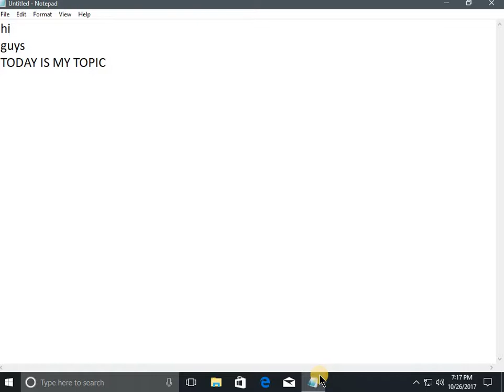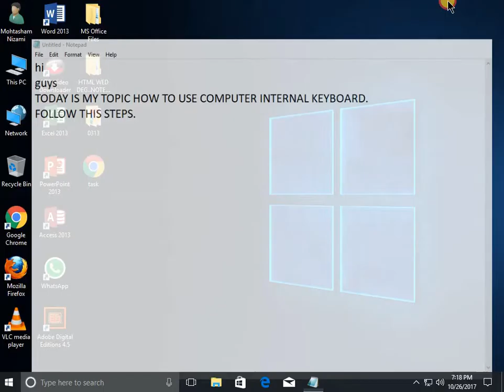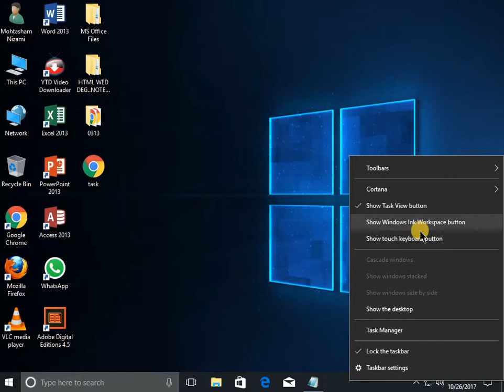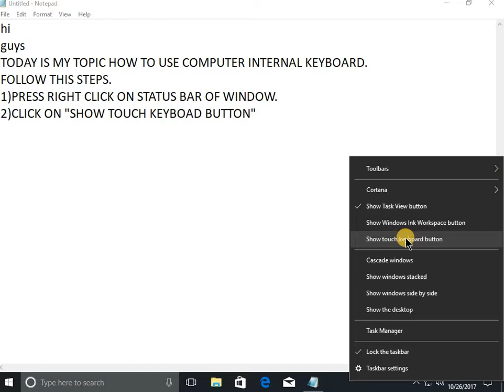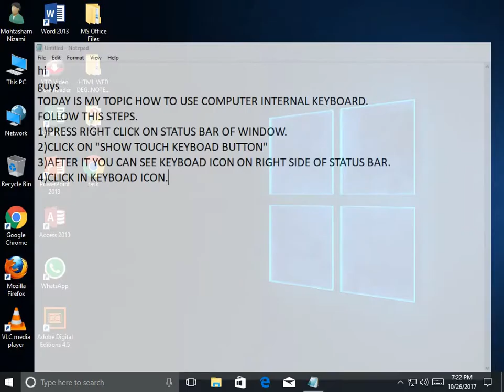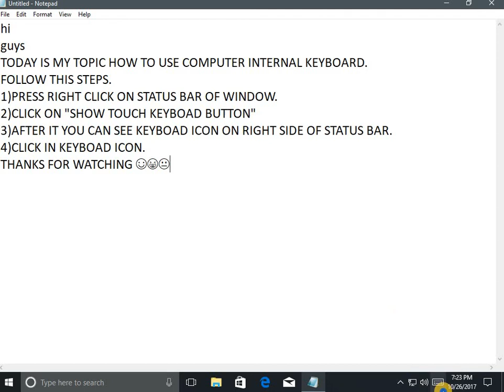How To Use Computer/Laptop Internal Windows Keyboard.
Hi.
Friends to day is my topic How To Use Computer/Laptop Internal  Windows Keyboard.